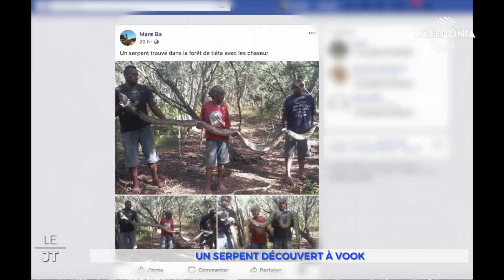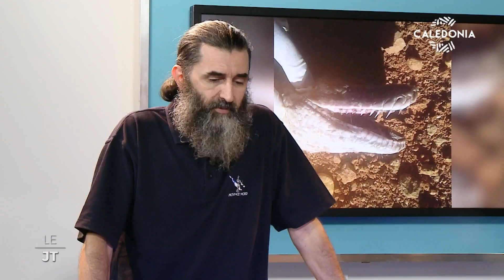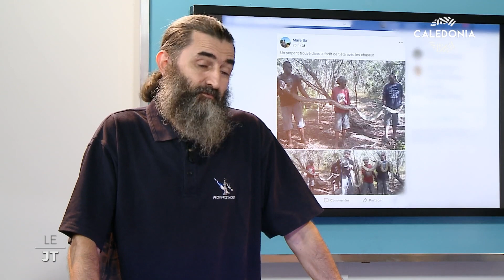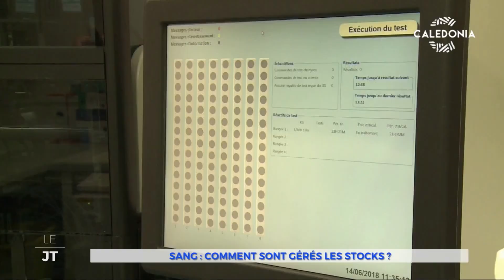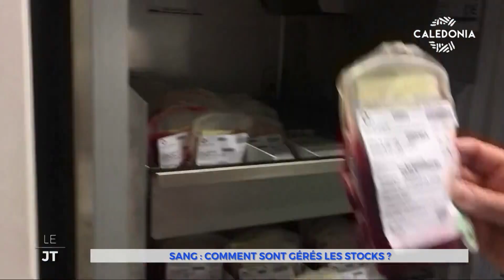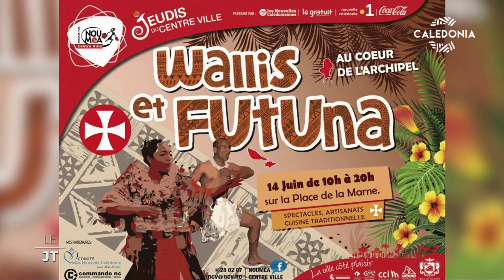JT DU 14 JUIN 2018